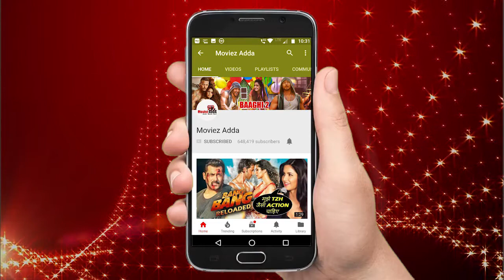देखिये IIFA अवार्ड्स 2018 की WINNERS लिस्ट | Sridevi, Ajay Devgn, Irrfan Khan